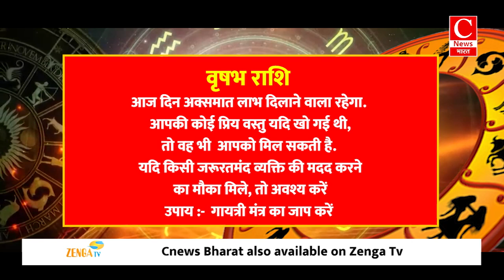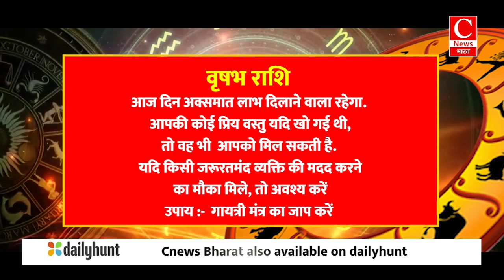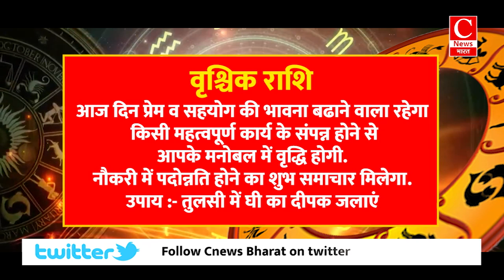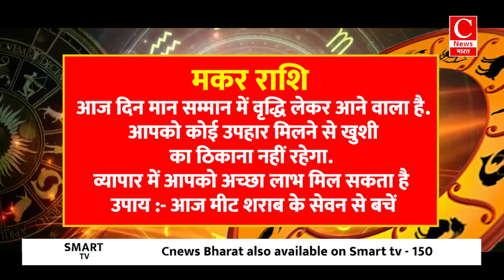Aaj Ka rashifal 23 November 2024 । daily rashifal । today horoscope in hindi || Cnews Bharat